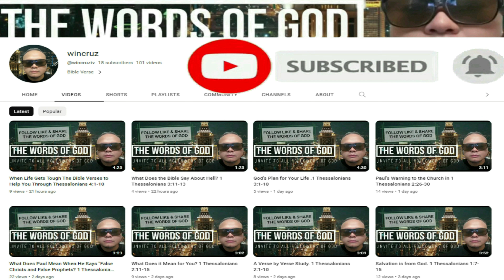No One Can Take Away The Gifts God Has Blessed You With bible